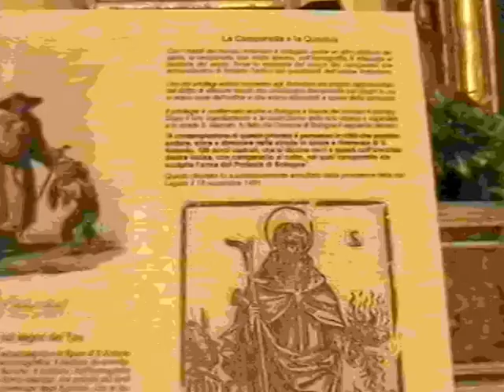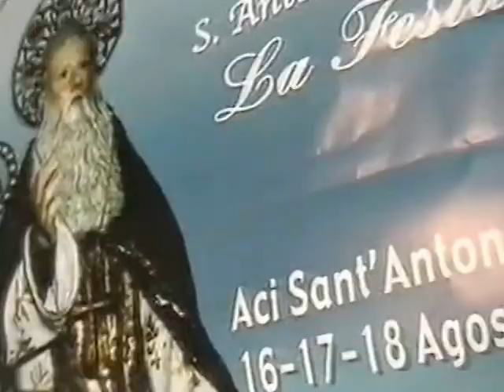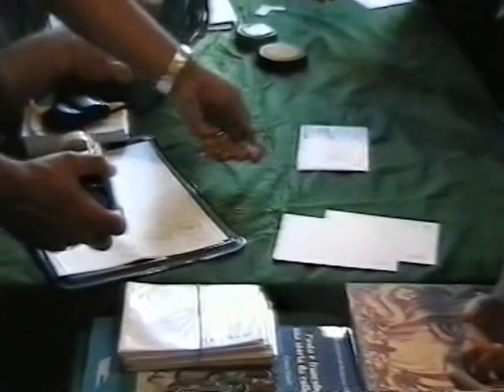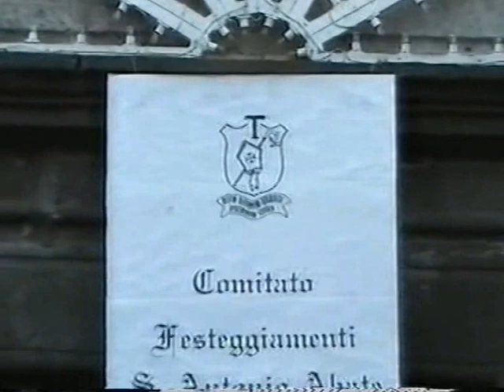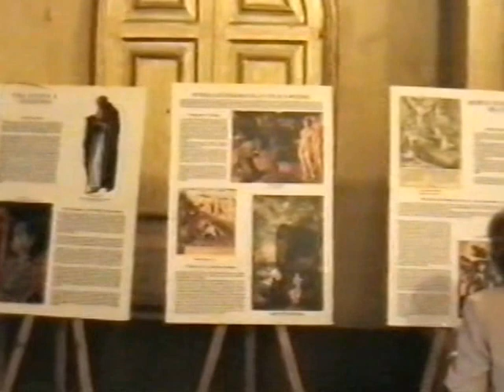La festa di Sant'Antonio Abate ad Aci S. Antonio (CT) - Agosto 2002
Aci S. Antonio (CT) 16-17-18 Agosto 2002. Festeggiamenti in onore del Santo Patrono.